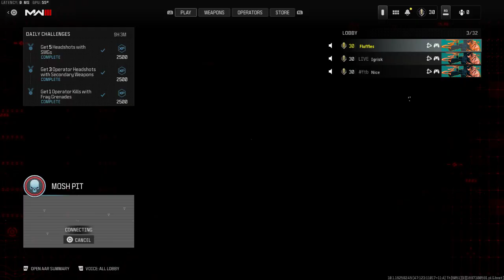BETA MW3! FRYING ON HIGH RISE DOM!